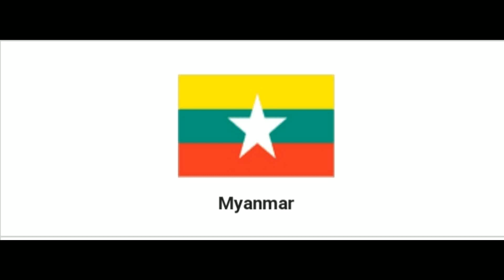Myanmar - |National Flag|Labod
195nationalflags